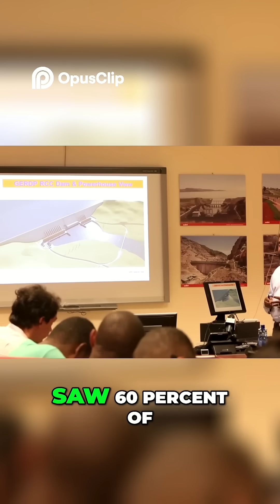The Grand Ethiopian Renaissance Dam Powering a Nation